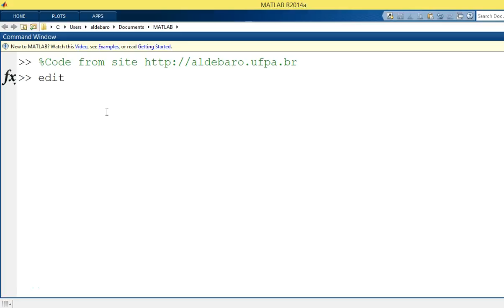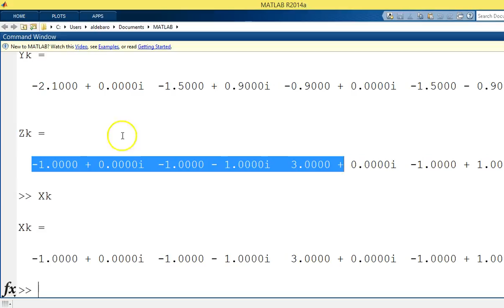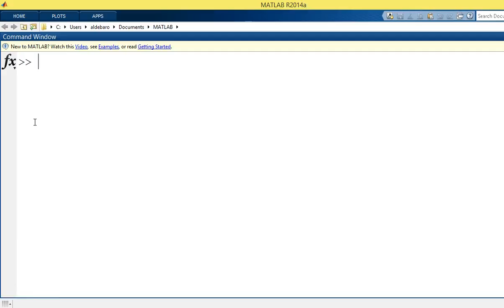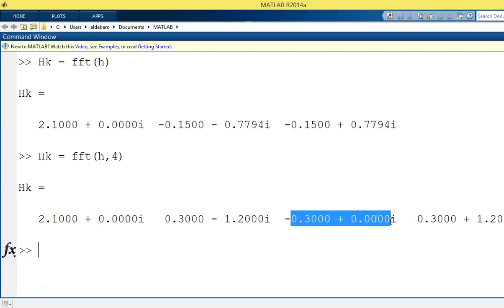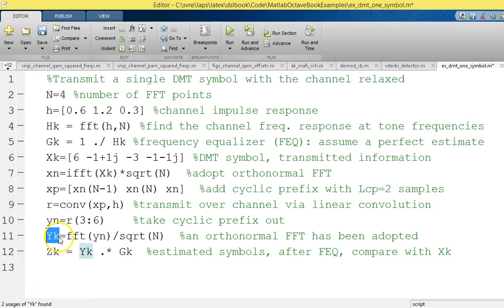Introdução à modulação multiportadora DMT / OFDM - Parte 19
Breve introdução à modulação multiportadora enfatizando exemplo simples no Matlab usando DMT